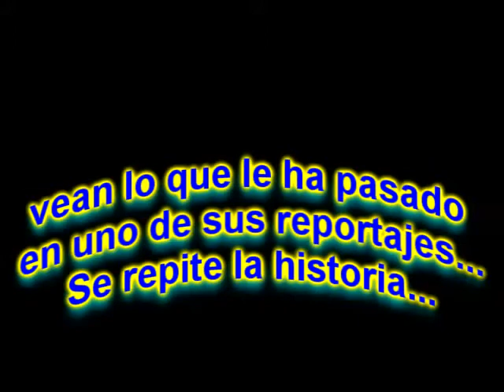La otra Caida de Edgar !! (Nuevo) (El original)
Edgar ahora ya crecio y le dieron trabajo en TV Azteca por la fama que causo un video en que estaba jugando con su primo en un riachuelo y este lo lanza al agua sin querer. Vean lo que le ha pasado en uno de sus reportajes para esta televisora mexicana.